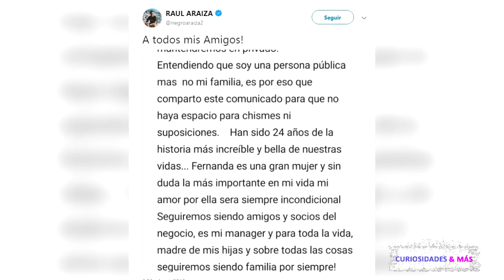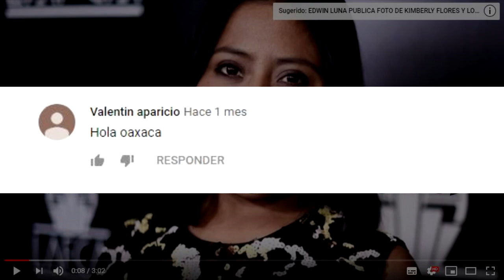LA AMANTE DE RAÚL ARAIZA CON LA QUE DURÓ 10 AÑOS